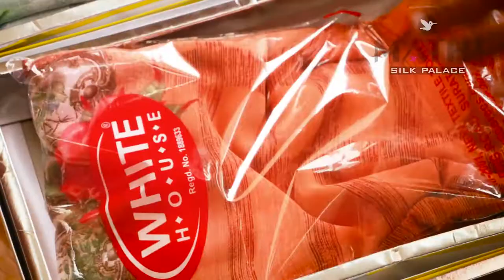APSARA - Mathi Silk Palace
MATHI SILK PALACE presents you some of the sarees listed in our shop. Please find the name, rate, quality of the sarees along with the video links for them. Contact further with the names for more designs, colors and the availability.

APSARA
RATE: 455
QUALITY: WEIGHTLESS

Wanderlust by Scott Buckley Creative Commons — Attribution 3.0 Unported — CC BY 3.0 Free Download / Stream Music promoted by Audio Library Mathi silk palace is a women’s apparel store with an exclusive collection of fancy sarees. The only Stop’N’Shop place for best quality sarees along with unbelievable wholesale rates. We have more than 20 years experience in the textile business. The products we sell are directly purchased from the respective manufacturers, giving our customers a great insight into the feel of the fabric unmatchable to any other shop. The shop was born during the mid way crisis of the global pandemic COVID-19, due to lack of job.